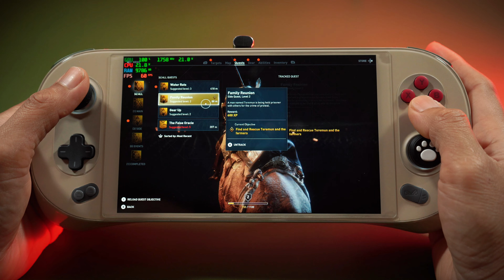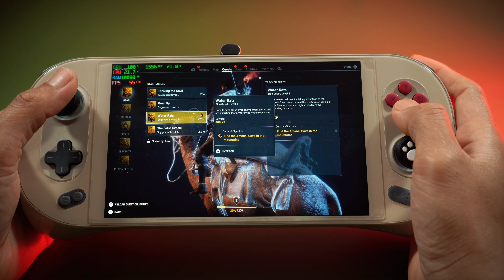Assassin's creed Origins- Ayaneo 2 | Settings Low-Very High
Ayaneo 2
Onexplayer 2
Steam deck
Handheld Gaming
Gaming pc
Gaming console
Gaming handheld
Handheld pc
Ps5
Xbox x
Rog Ally

Chapter:
00:00 intros
00:22 Low settings 1080p (22W)
11:48 Mid settings 1080p (22W)
22:50 High settings 1080p (22W)
38:05 Very High settings 1080p (22W)